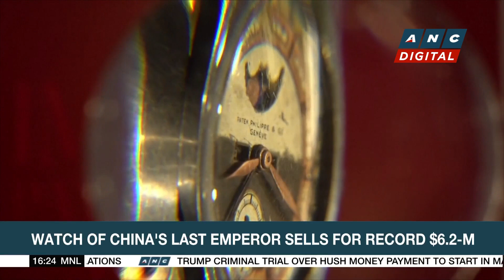Watch of China's last emperor sells for record $6.2-M | ANC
Rundown: A watch that was once owned by the last emperor of China's Qing dynasty sells for a record $6.2 million at a Hong Kong auction.